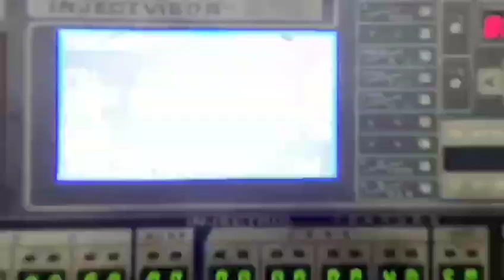Japan Toshiba 170t (IS170GN) used Injection Molding Machine#máquina de moldeo por inyección usada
Model: IS170GN.
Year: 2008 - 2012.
Screw diameter: 40/46mm.
Tie bar spacing: 510x510mm.